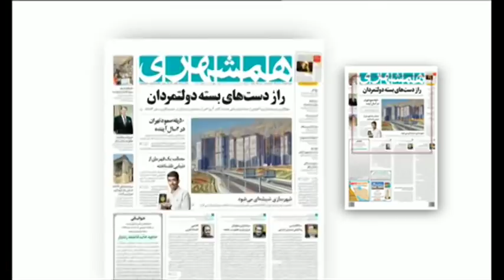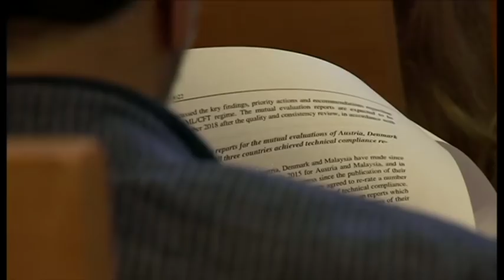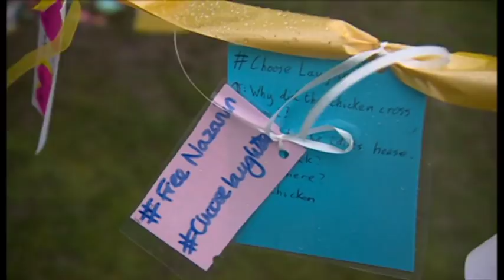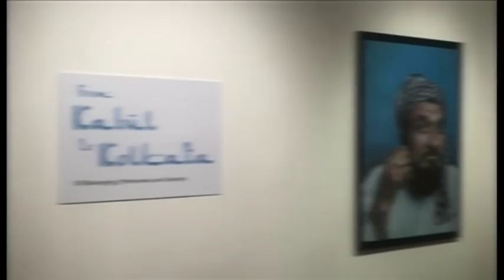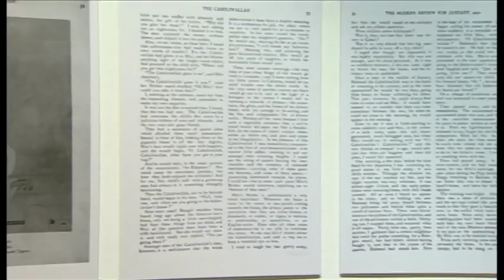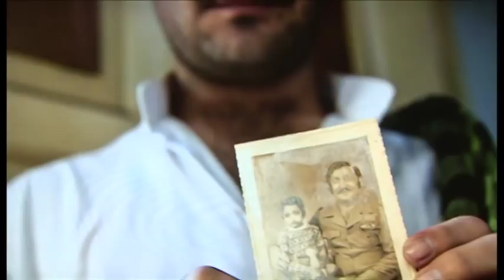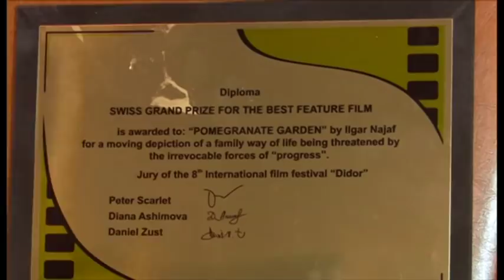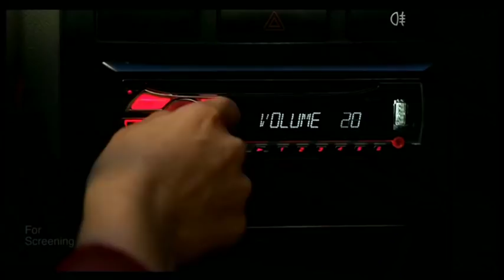خبرنگاران؛ برنامه ۵ آبان ۱۳۹۷